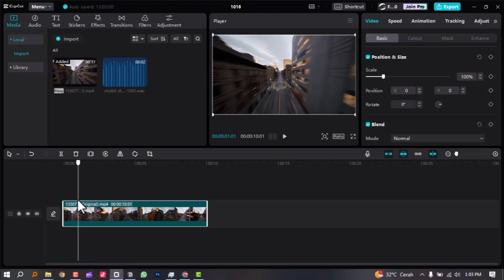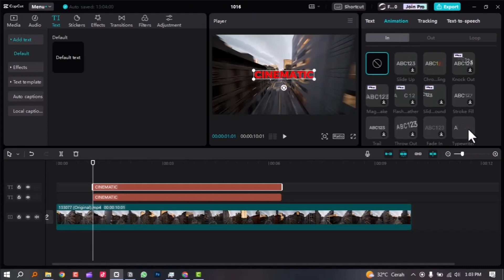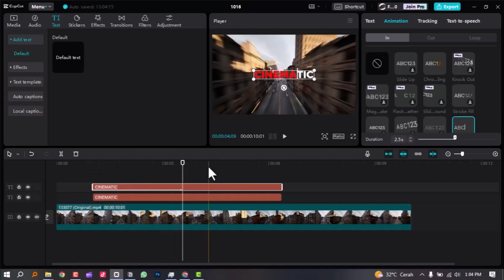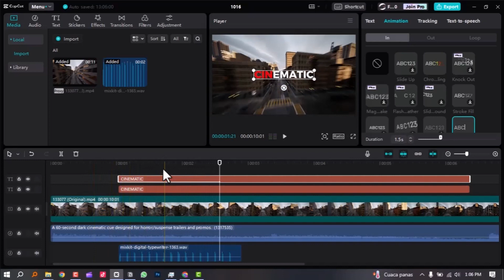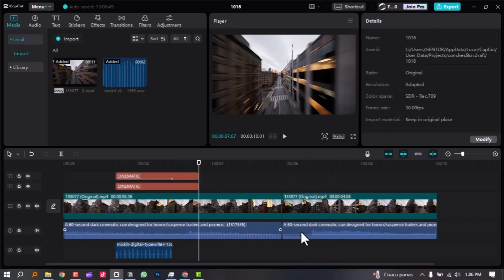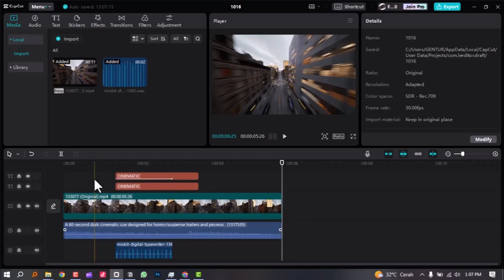Cara Membuat Intro Cinematic Mesin Ketik (Typwriter) di Capcut PC | Capcut Tutorial - powereditor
"Hai, sobat editor video! Apakah kamu ingin memberikan sentuhan retro dan cinematic pada video kamu? Di video ini, kami akan memandu kamu tentang cara membuat intro yang keren dengan efek mesin ketik (typewriter) menggunakan Capcut di PC. Tutorial ini akan memberi kamu langkah-langkah sederhana untuk menciptakan intro yang tampak seperti dari film-film lama. Jadi, yuk ikuti tutorial ini sampai habis dan berikan video kamu sentuhan unik yang pasti akan memukau penonton.